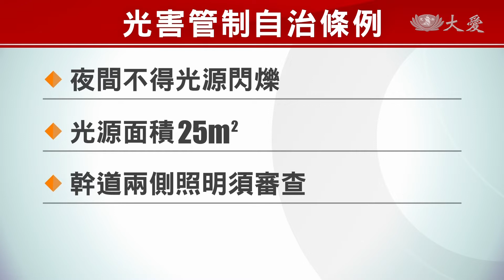「藍眼淚」吸引遊客 馬祖訂光害管制條例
馬祖「藍眼淚」吸引大批遊客朝聖，但島上大量路燈、車燈，甚至是漁船強光，破壞藍眼淚生態。連江縣議會三讀通過「光害管制自治條例」，成為全國第一個訂定光害管制的地方政府。